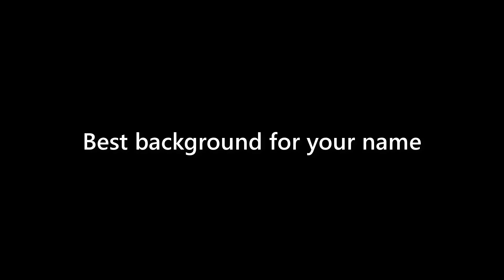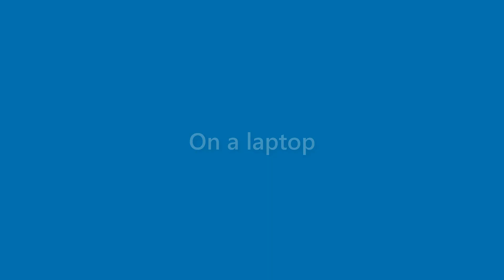Wallace Shannon - appearance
Name Look - Wallace Shannon - appearance. In this video we present "Wallace Shannon" name look and feel in various scenarios.
This video will cover:
How does "Wallace Shannon" look as a personal letterhead?
How does "Wallace Shannon" look on a business card?
How does "Wallace Shannon" look on a computer/laptop screen?
How does "Wallace Shannon" look with different background colors?
How does "Wallace Shannon" look with various fonts?